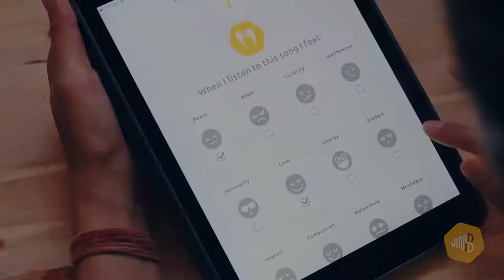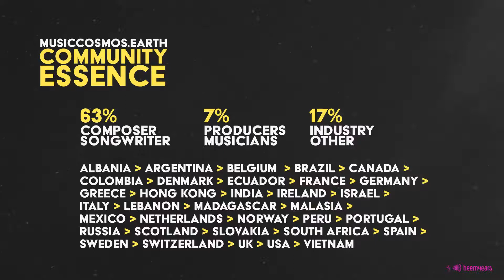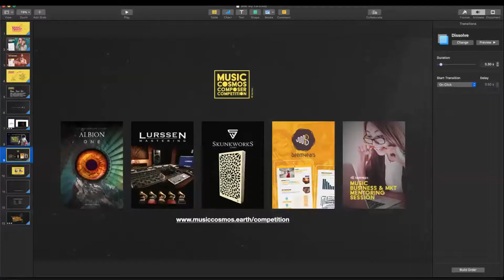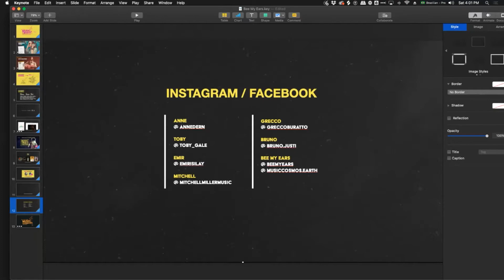Music for Film, TV, Games & Advertising (Episode 5)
MUSIC COSMOS - Music for Film, TV, Games & Advertisement

// TOBY GALE // UK MVA nominated artist and composer (Sun Songs, Hennessy, Gü, Airbnb, Wonderbly, Spitfire Audio, Photay, Iglooghost)

// ANNE-KATHRIN DERN // Composer for Film, TV, and Video Games & CEO of e-Quality Music Productions LLC (Fearless, The Claus Family, Four Enchanted Sisters, Help I Shrunk My Parents, Galavant, HALO V: Guardians, Ocean's 8)

// EMIR ISILAY // Composer, Pianist, Arranger (Kung Fu Panda, Captain Marvel, Hangover Part II, Fortnite, Krypton)

// MITCHELL MILLER. // Composer, Producer and Sound Designer (ABC, CBS, Oxygen, Fox Sports, Good Morning America, NBA)

Moderated by Grecco Buratto & Bruno Justi.

Our new MUSIC COSMOS series will explore the possibilities and opportunities that exist in the universe of Music for Movies, TV, Games and Advertising. The panels are free, on Zoom, and the guests are FANTASTIC!

By registering, all participants will receive free and instant access to Spitfire’s BBC Symphony Orquestra (US$49 value)!

With the support of incredible partners:

- Spitfire Audio
- Lurssen Mastering
- Zen Mohawk Records
- Marã Música